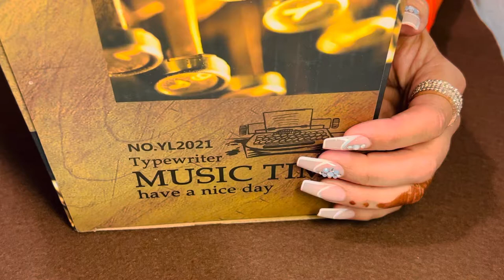ASMR Typewriter Music Time!💖Handsmovements satisfyingvideos.